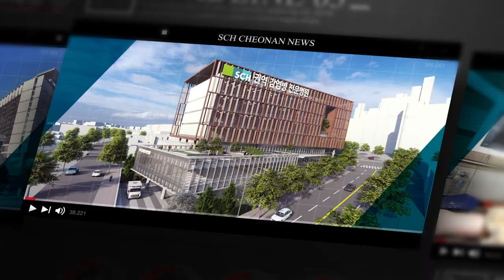[SCH천안] 안전한 병원 만들기 다짐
순천향대학교 부속 천안병원(병원장 박상흠)은 중대재해처벌법 시행에 발맞춰 ‘안전한 병원을 위한 선언식’을 개최했습니다.

7일 오전 8시 병원 강당 송원홀에서 열린 선언식에는 병원 임직원들 외에도 새병원 시공사인 한화건설을 비롯해 정성디앤엠, 현대씨앤알, 캡스텍, 아마노코리아 등 용역업체 관계자들도 참석했습니다.

참석자들은 함께 안전 선언문을 낭독하며, 중대재해 발생 방지를 위해 공동 노력하기로 결의했으며, 선언식 후에는 안전캠페인 문구가 새겨진 어깨띠를 두르고 주요 시설의 안전점검도 실시했습니다.

박상흠 병원장은 “경영진이 매월 환자안전라운드를 실시하고, 안전보건 전담조직도 운영하는 등 안전문화 정착을 위해 힘써오고 있다”면서 “이번 선언식을 계기로 더욱 철두철미한 안전시스템을 구축함으로써 사회적 책임과 가치를 실천해 나갈 것”이라고 말했습니다.

앞으로 병원은 매월 실시하는 진료환경 안전점검 외에도, 도급 작업장의 안전점검도 매주 실시해 유해, 위험 요인을 능동적으로 발굴 개선해나갈 계획입니다.